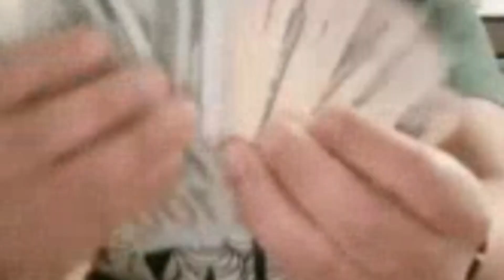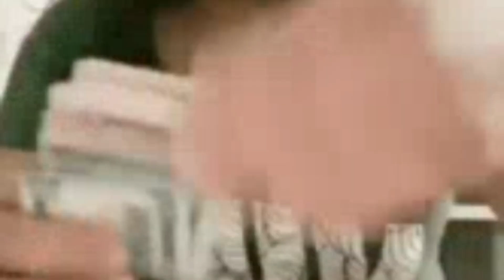అప్పుల బాధలు తీర్చి పితృదేవతల ఆశీర్వాదాలు అందించే అరుదైన ముహూర్తం.. ఇదే.. మైత్రేయముహూర్తమ్